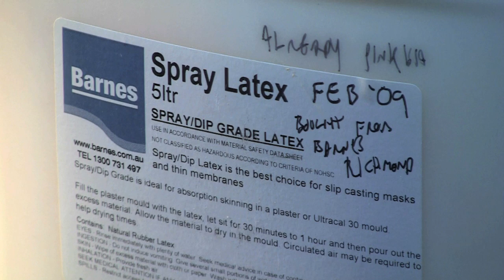Make a Buildup Puppet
This shows the process of making a generic stop motion puppet body to use with interchangeable heads.
You will probably have to watch it at least twice - once to read the captions, once to just watch the process - I try to keep these short and not too boring, but they can end up flicking by too fast.
 This uses armature wire, so no metal machining required. It is all directly built up on the armature with epoxy putty, upholstery foam,  spray glue and liquid latex, so there is no mouldmaking and casting involved.  It could be fitted with a head cast in foam latex or silicone,  a rigid material like Sculpey, or something like the direct build-up head shown which is made from wire, epoxy, cut foam and latex.  I'll do a tutorial on making heads later.
See my Tiedowns tutorial if you want to see how the foot blocks were made.  I used a bandsaw to cut the aluminium, but you could go with a simpler option like a loop in the wire for a foot, with a nut epoxied into place.
If you can't get 3M #74, 76, or 90 spray glue, use contact cement.  Do NOT use 3M #77, or spray glues made for lightly tacking paper, they don't work.
If you can't cut or drill a block of wood, go with a block of putty for the chest.  You could embed a bit of tube if you want to fit removable heads to it.
There is always another way if you are working with limited tools - this is just how I do it.
for sharing his music!